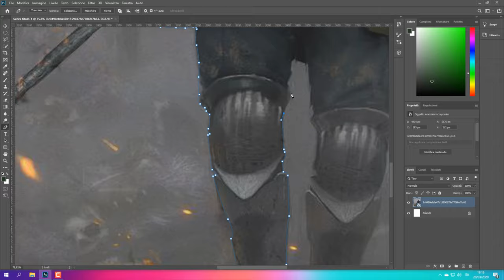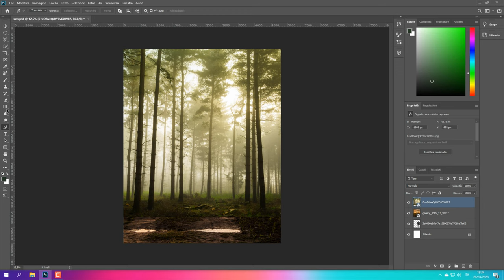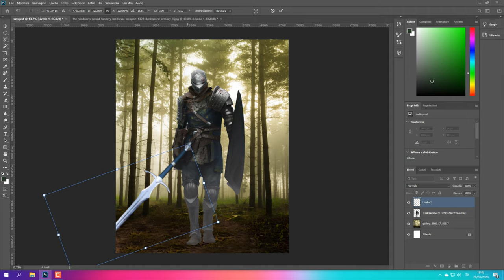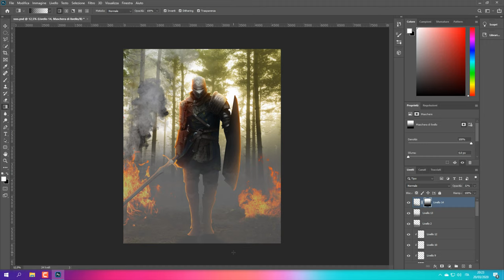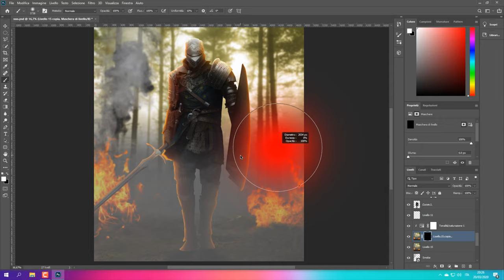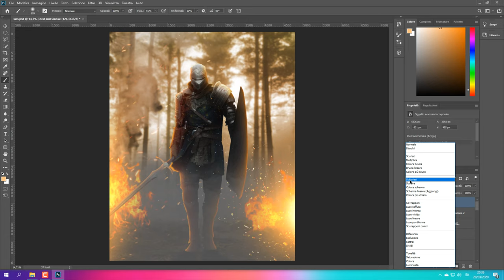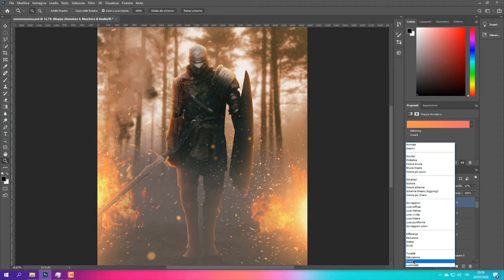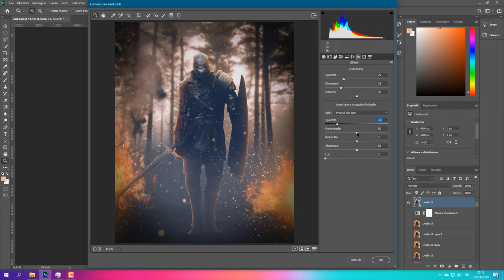Fire Knight | Speed Art (Photoshop) 4K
In this speedart I'm showing you how I used photoshop to make this artwork called Fire Knight based on Darksouls